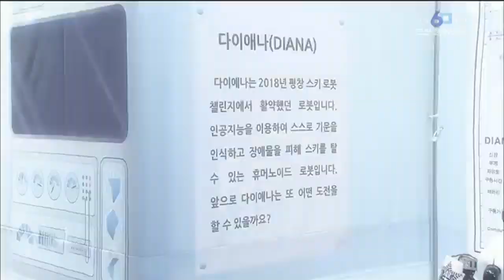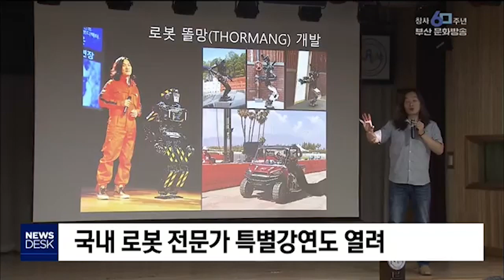로봇이 우리곁에 부산MBC20190806